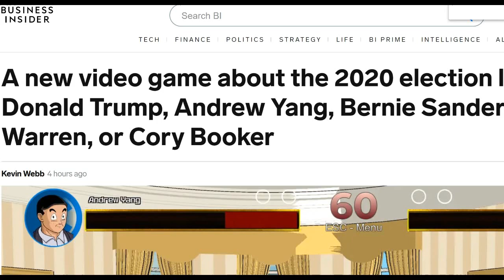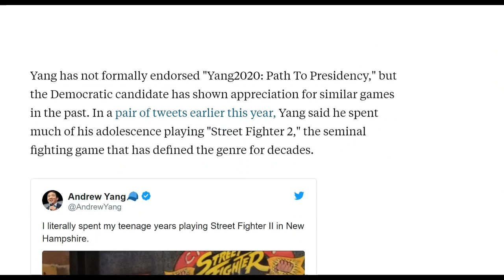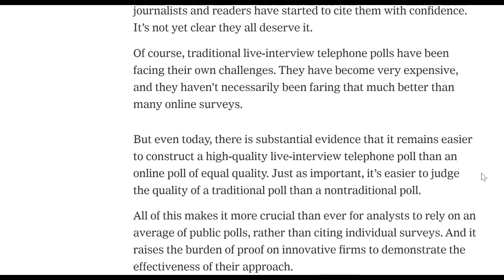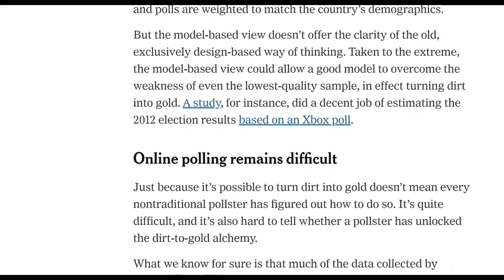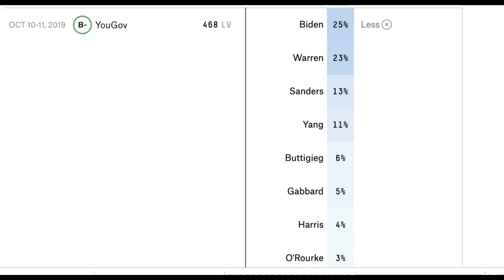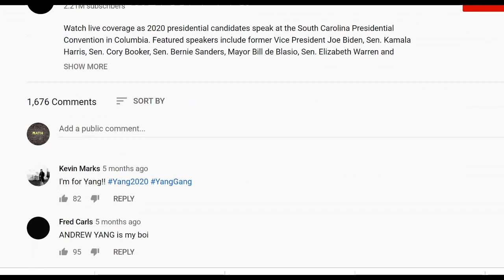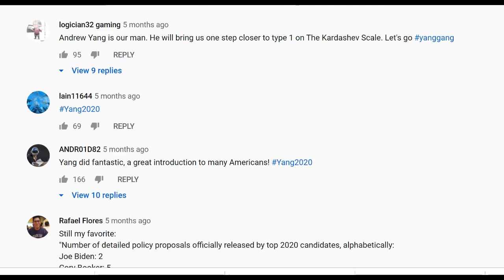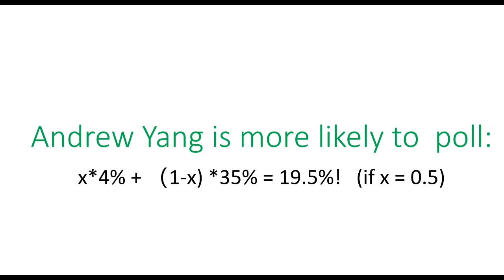Andrew Yang's Path to Presidency; Big Data Analysis on Polling and Favorability: Why Yang will Win